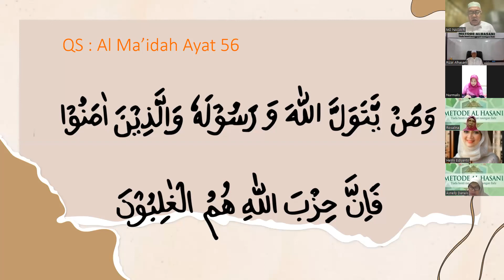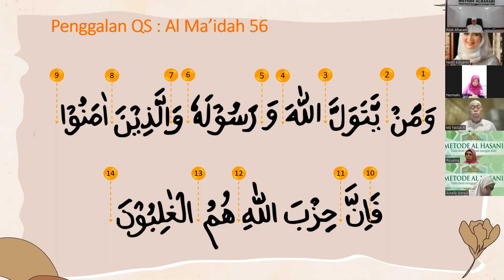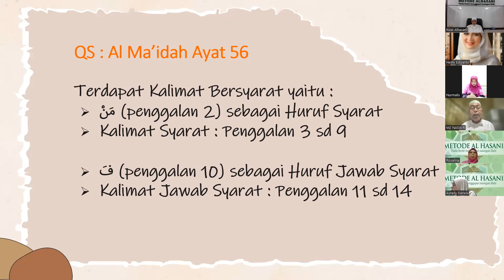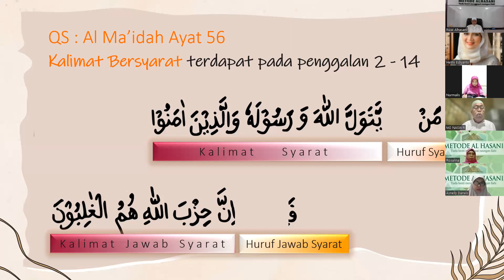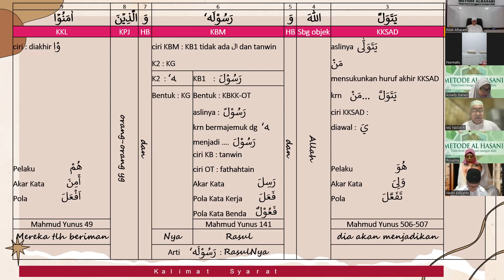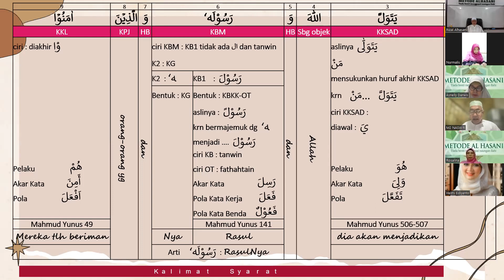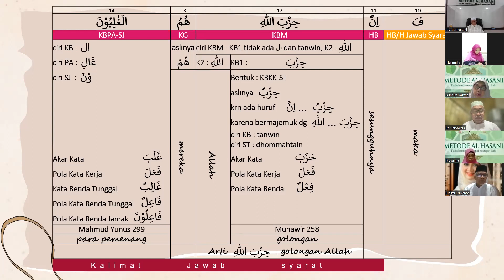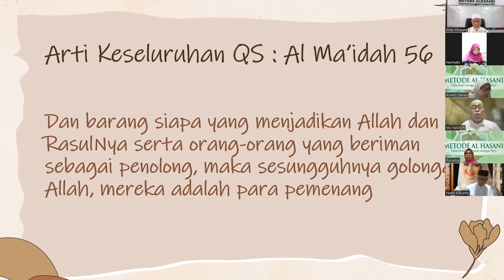C. 005. 056 : URAIAN QS ALMAIDAH AYAT 56 BERSAMA PESERTA